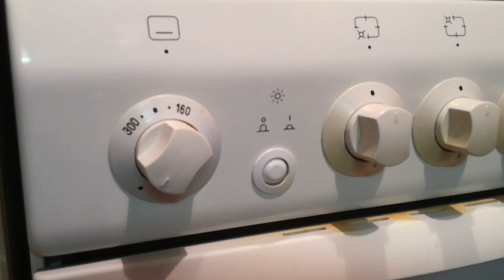Бабушка в 83 года испекла пирог с творогом, не пекла 15 лет! Ответ Каналу Андрей Войкин!